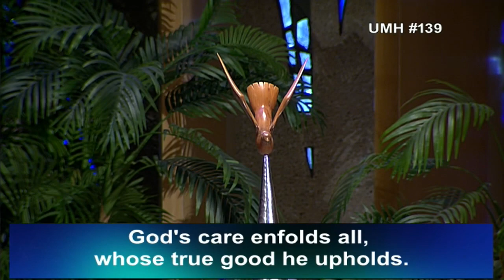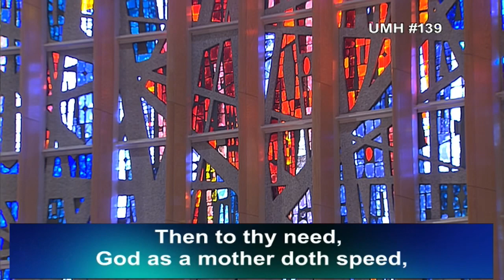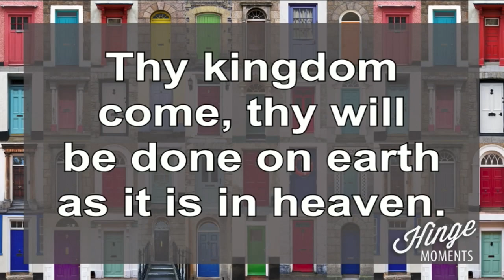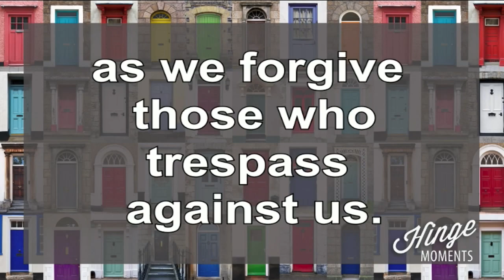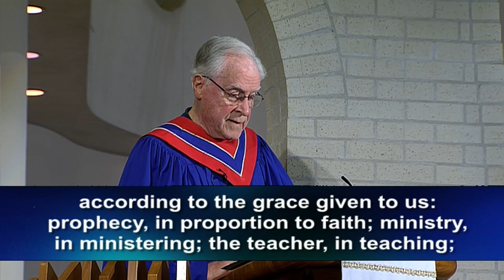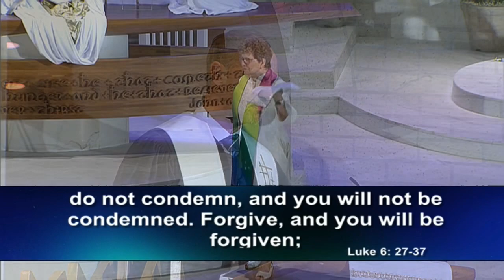5-21-23 Downtown Alive! Hinge Moments: Reflection (Cindy's Last Sunday)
Please enjoy Pastor Cindy's last Sunday preaching!